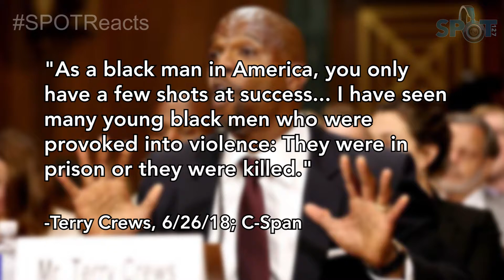SPOT REACTS: Terry Crews Speaks Out on his MeToo Moment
Terry Crews spoke before congress about his being sexually assaulted, and not reacting back at the time. Afterwards an outpouring of support and criticism for his lack of action spurred a lot of conversation, particularly for what black males have to consider now with a greater focus on toxic masculinity.